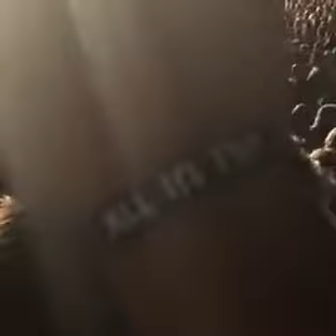PJ Fenway 2 2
Thanks to Chris P. for streaming